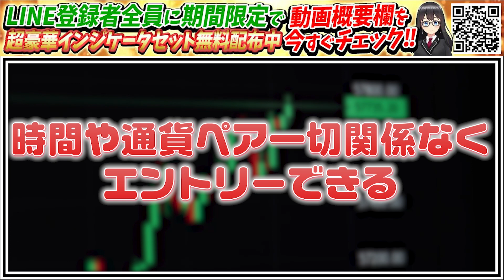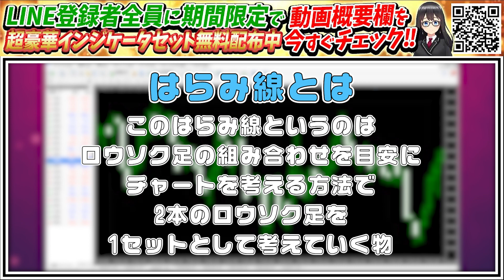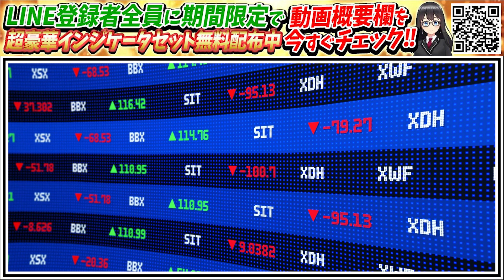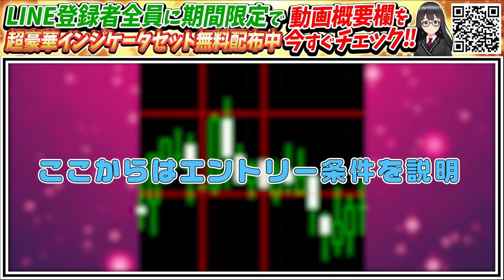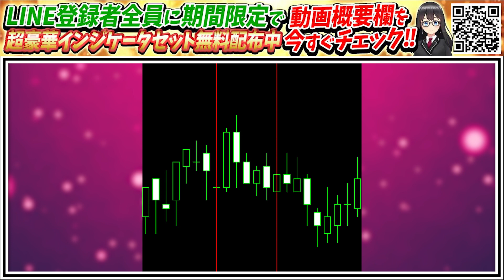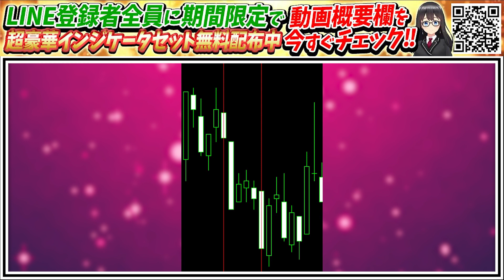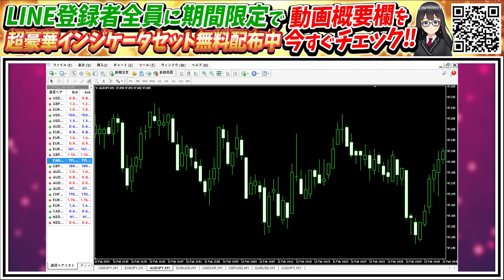【チャンス量産1分手法】時間や通貨は気にせずエントリー！この手法を使えば分給5万円も夢じゃない！【ハイロー】【バイナリー】